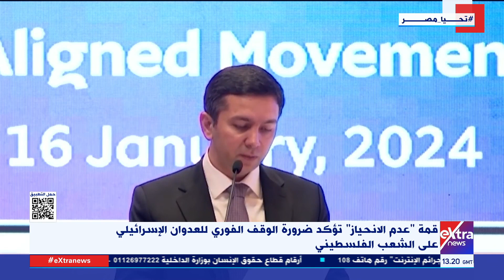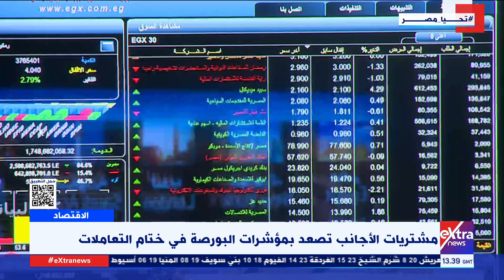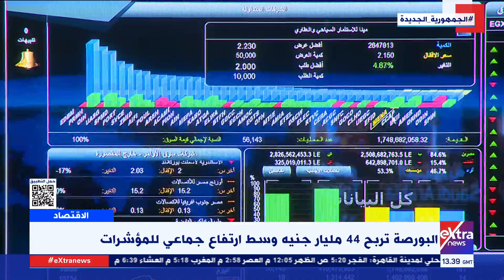غرفة الأخبار| جولة الـ 3 عصرا الإخبارية